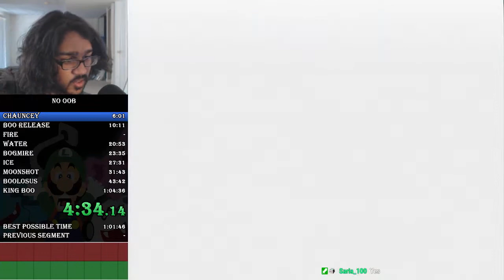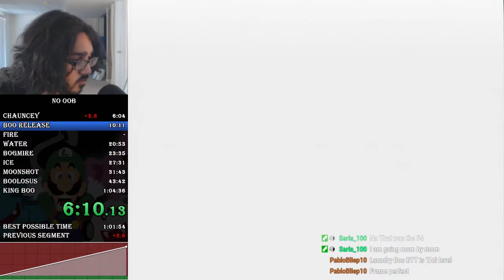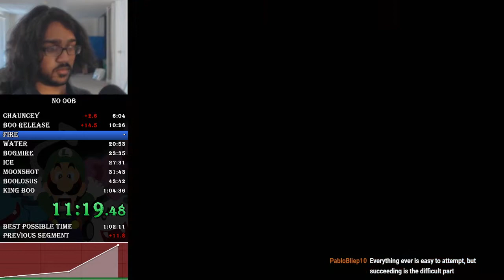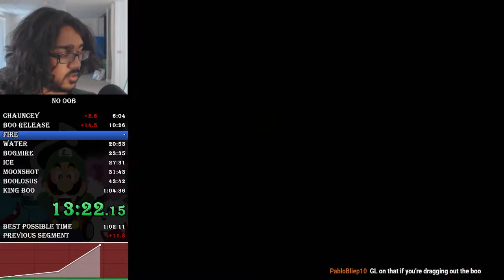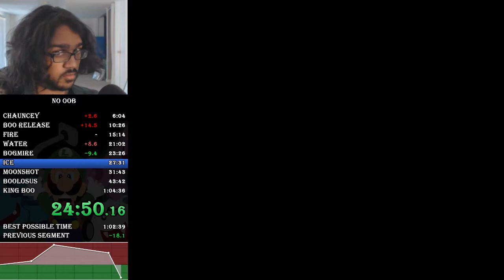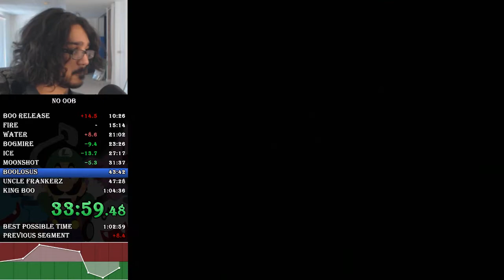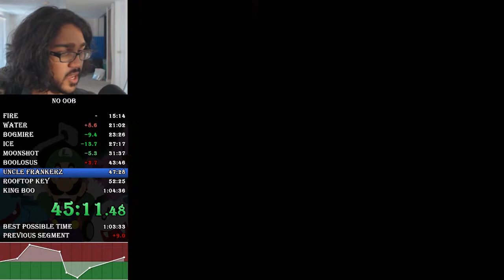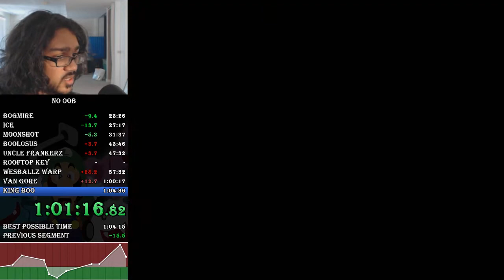Luigi's Mansion Any% No OoB in 1:04:14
Back to back PB with an instant Grimmly! I'm happy with how this run went overall, but I am not satisfied! I'm going to work on updating my strats so I can work towards a sub 1 hour time.